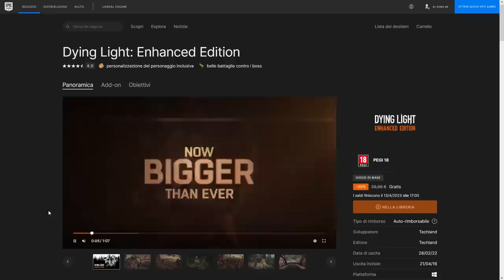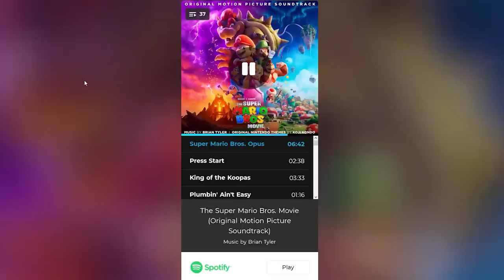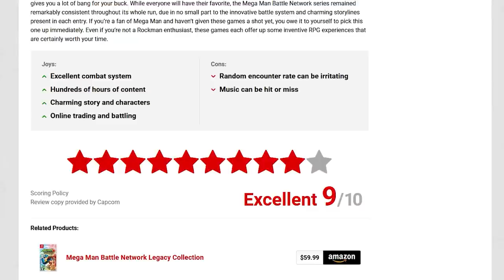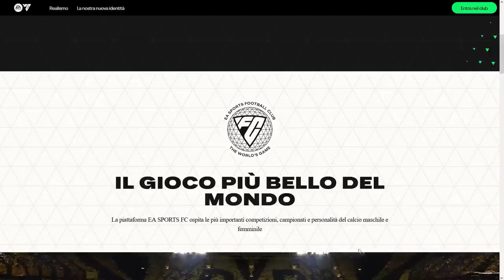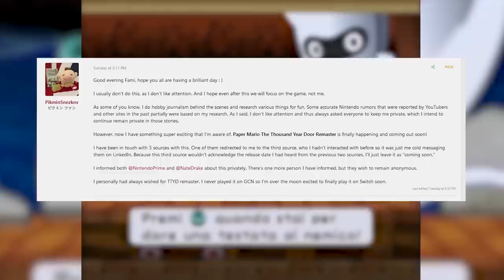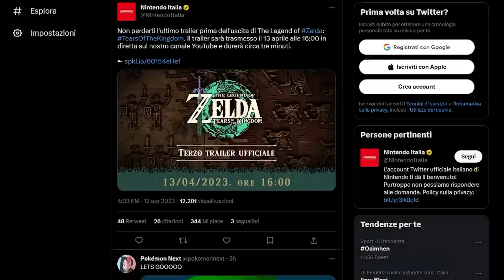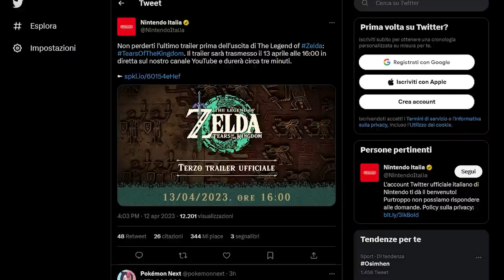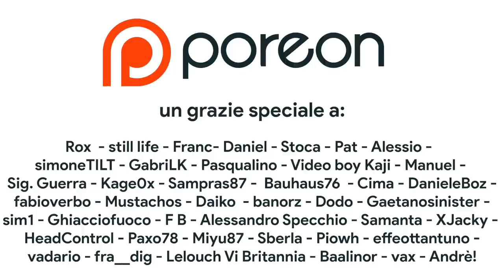LEAK: UNA NUOVA REMASTER DI MARIO? | TRAILER FINALE di Tears of the Kingdom | State of Play di FFXVI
Oggi parleremo di un leak che riguarda Nintendo Switch. Secondo alcuni rumor una nuova remaster Nintendo GameCube potrebbe arrivare presto su Switch. Si tratta di un gioco di Super Mario particolarmente amato dai fan: si tratterebbe infatti del miglior Paper Mario di sempre. Il Portale Millenario sta veramente per tornare su Nintendo Switch con una remaster? Avreste preferito un Remake?
Inoltre parleremo di un doppio appuntamento in live: domani 13 aprile sarà trasmesso sia l'ultimo trailer di The Legend of Zelda: Tears of the Kingdom. Si tratterà di un altro trailer di gameplay o mostrerà qualcosa della storia di TOTK? Scopriamo insieme data e ora dell'ultimo Direct dedicato a Zelda e poi non perdiamoci in live il nuovo State of Play dedicato a Final Fantasy XVI. Che ci sia spazio per una demo gratuita di FFXVI?

00:00 Solo Risposte Sbagliate
00:32 Intro
01:25 Epic Games Store: non fatevi scappare QUESTO GIOCO GRATIS!
01:54 Switch si aggiorna con Pokémon Stadium, ma...
02:33 Gli sconti sui giochi di Mario: niente di che, ma su Deku Deals...
03:01 Free Stream per l'OST di Super Mario Bros. Il Film
03:23 Ghostwire Tokyo: arriva il DLC GRATIS, da recuperare!
03:40 RE4 Remake: mercenaries e nuovi record
04:25 La recensione di Battle Network Legacy: c'è un problema!
05:01 Il Rinascimento delle tartarughe Ninja
05:40 Le anteprime di Adwance Wars Reboot Camp
06:31 Il logo di Ea Sports FC: addio FIFA?
07:10 Paper Mario: il Portale Millenario arriva su Switch?
09:42 Il trailer finale di Zelda Tears of the Kingdom
10:42 State of Play: 20 minuti di Final Fantasy
11:36 Outro e Patreon